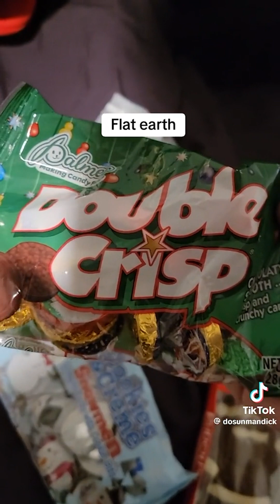my amazing algorithm vol 11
I can imagine ending up with many hundreds of volumes of these